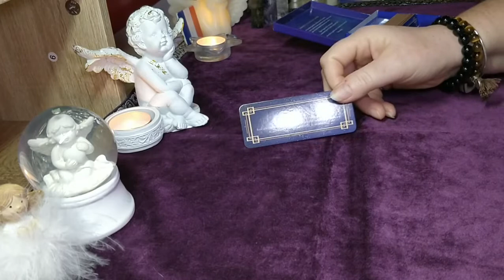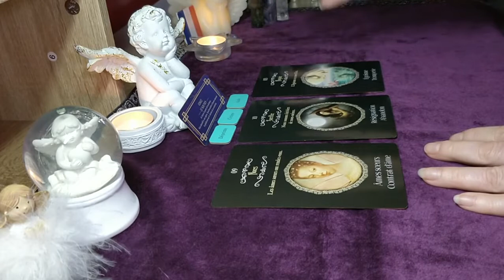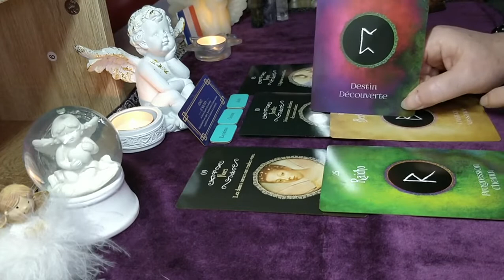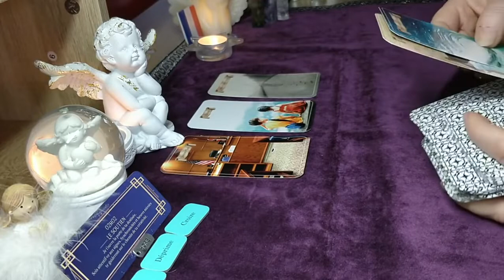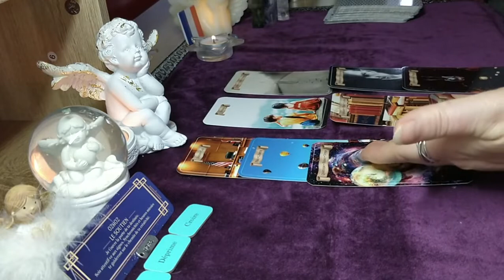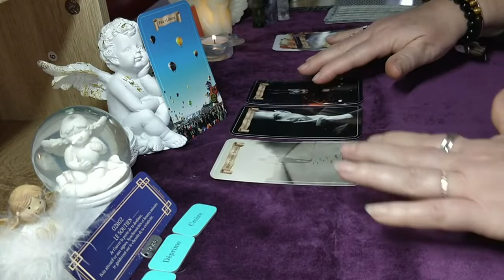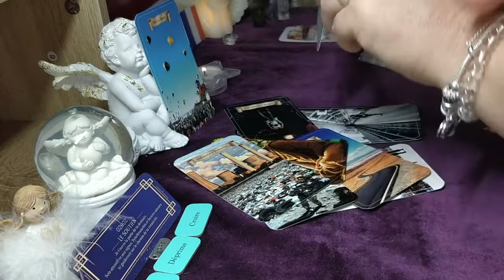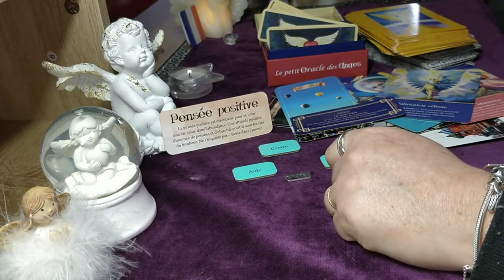Guidance actualités 10/02/2022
Guidance réalisée le 06/02/2022 sur les actualités du moment.

Si vous souhaitez une guidance personnalisée, vous pouvez prendre contact et rendez-vous sur mon

Je vous propose quelques liens vers des chaînes YouTube que je suis et que je trouve intéressantes :